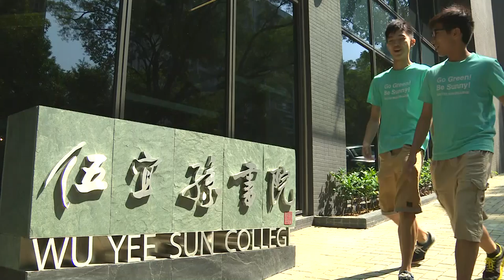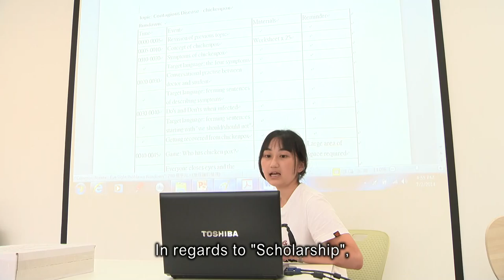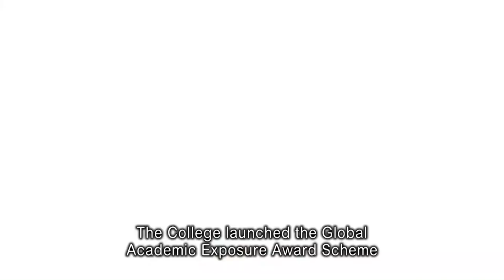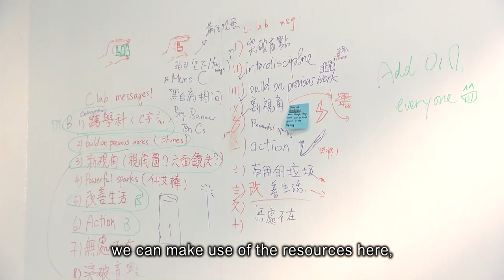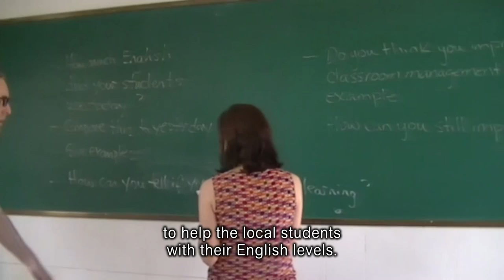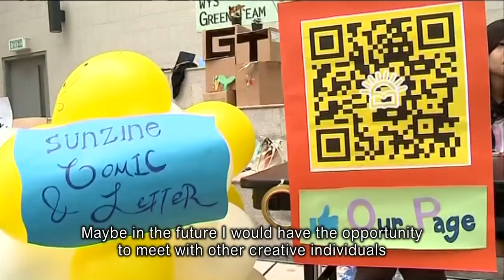Wu Yee Sun College - The Sunny College